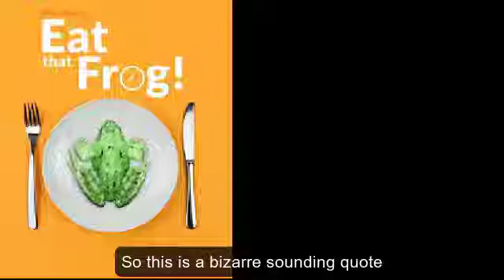2 Eat Your Frog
Mark Twain "If you start each day by eating a live frog your day will only get better."